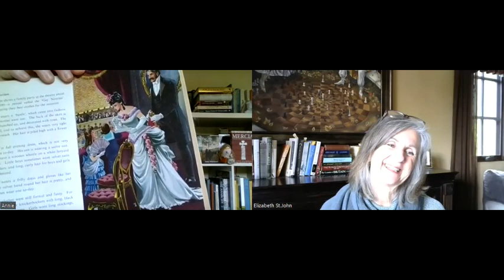RSF Readers Writers_Annie Whitehead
Acclaimed historian and author Annie Whitehead enchants us with the history of oral storytelling, her love of ancient Britain, and shares some superb advice for beginning (and seasoned) writers.
(Note: Sound quality varies, but Annie's portion is clear).